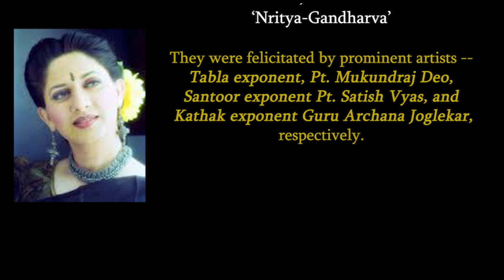Nav-Gandharva: Rising Stars of Indian Classical Music & Dance | Madhyam USA | Guru Archana Joglekar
Guru Archana Joglekar, as a selfless cultural ambassador in the US, promotes extraordinary talents from the young generation of Indian Classical Art forms through the Nav-Gandharva Festival.

The showcased artists of the young generation were awarded the titles of 'Taal-Gandharva', 'Swar-Gandharva', and 'Nritya-Gandharva'.

They were felicitated by prominent artists — Tabla exponent, Pt. Mukundraj Deo, Santoor exponent, Pt. Satish Vyas, and Kathak exponent, Guru Archana Joglekar, respectively.

Nritya-Gandharva:
Sunaina Rao (Kathak)
Shiv Nadkarni (Kathak)
Rangaraj Tirumalai (Bharatanatyam)
Anita Sivaraman (Bharatanatyam)

Swar-Gandharva:
Nandan Shastri (Hindustani Vocal Music)
Srikar Ayyalasomayajula (Harmonium)

Taal-Gandharva:
Tejas Tope (Tabla)